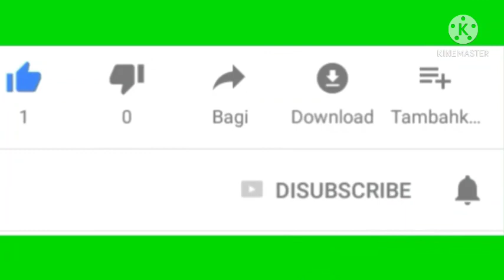अरे दई सरवन ने जान,माता पिता की सेवा में ll गायक दीन भगत जी जबलपुर ll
अरे दई सरवन ने जान,माता पिता की सेवा में ll गायक दीन भगत जी जबलपुर llधूरा डारी पति की अंखो में। रे शरमन की करकसा नार।Singar Din bhgat
दोस्तो ऐसे ही भजन ओर फाग सुनने के लिए वीडियो को लाइक करें शेयर करें और चैनल पर पहली बार आए हैं तो सब्सक्राइब जरूर करें और साथ ही घंटी बजाना मत भूलिए क्योंकि धन्यवाद पोरस सूर्यवंशी